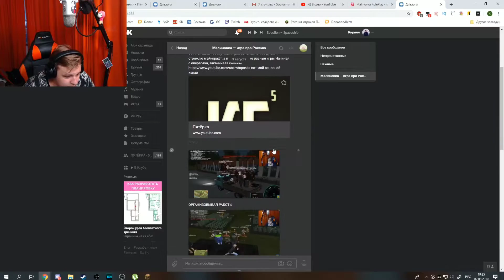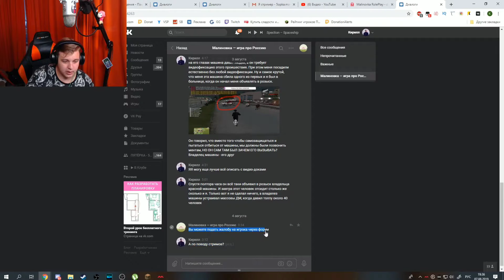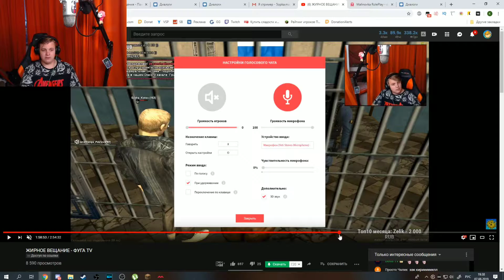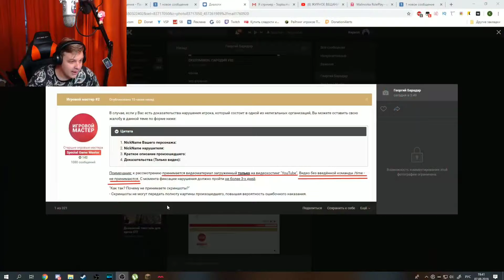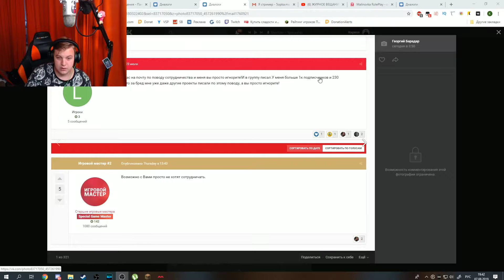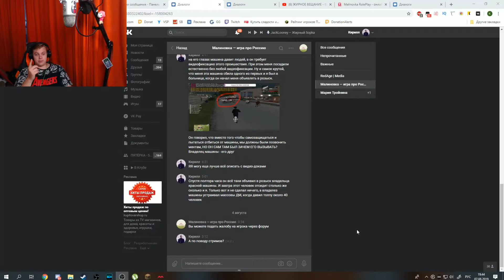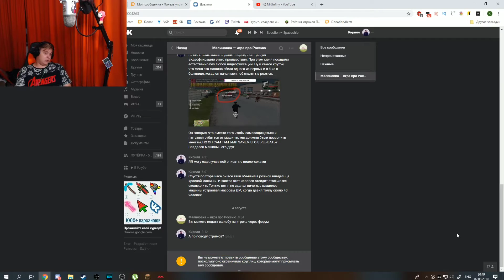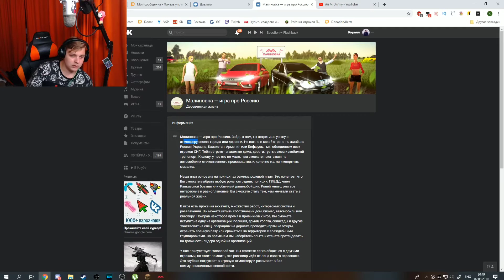Пятёрка рассказывает почему больше не будет играть на Малиновке(фуга тв нарезка)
Хай Подпишитесть на канал!
И Поставте ЛИКЕ!

 На этом канале я делаю нарезки со стримов Пятёрки (Фуга тв).
Если тебе нравятся стримы Пятёрки, то тебе понравятся мои нарезки.

пятерка росказевает почему небудет играть на малиновеке и почему его забанели незачто

► Нарезка со стрима - 08.08.19
► Орегинал - А?